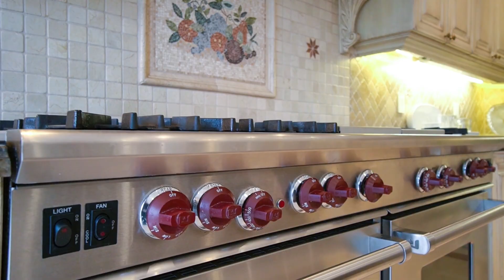119 Oxford Street, Richmond Hill Home for Sale - Real Estate Properties for Sale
Santhosh Pillai
Sales Representative
Royal LePage Signature Realty, Brokerage*